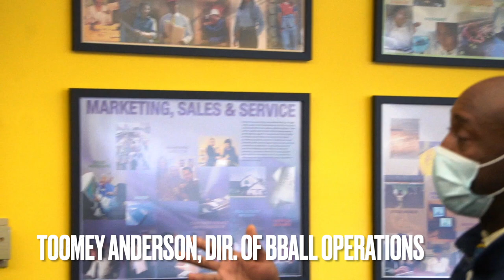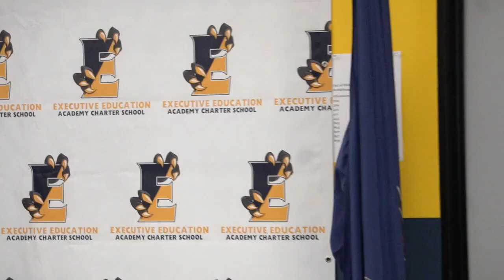Jeremiah Bembry Commits to Florida State!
Executive Education Senior PG, Jeremiah Bembry commits to Leonard Hamilton and Florida State